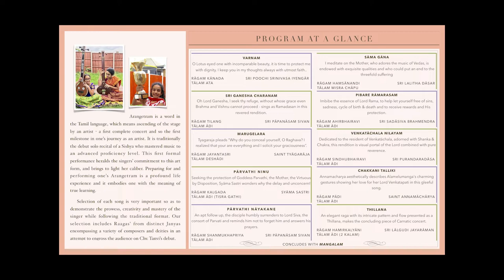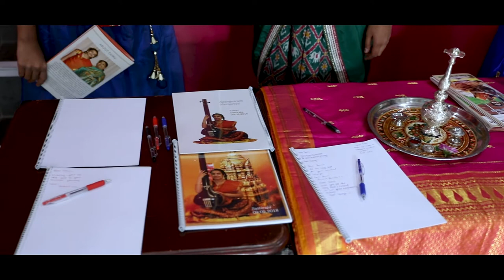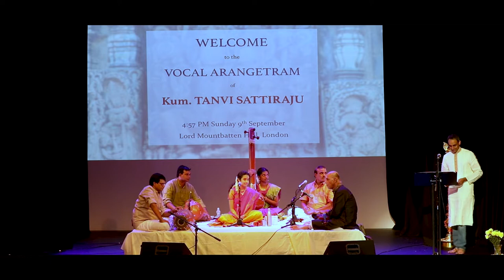Tanvi Sattiraju’s Vocal Arangetram 09.09.2018 | HD | London | Bhavans